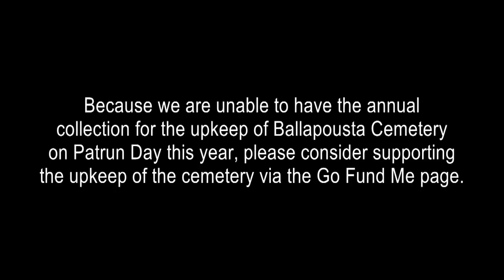Ballapousta Patrun Day 2020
The priests and parishioners of Ardee honour the tradition of Ballapousta Patrun Sunday whilst maintaining social distancing and protocol due to Covid 19. the pandemic that is scourging the world this year 2020.